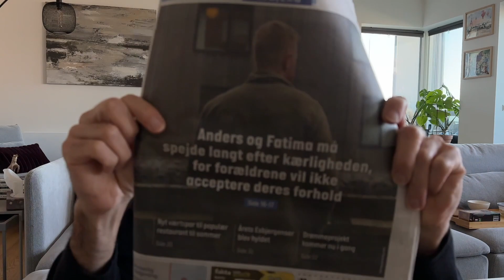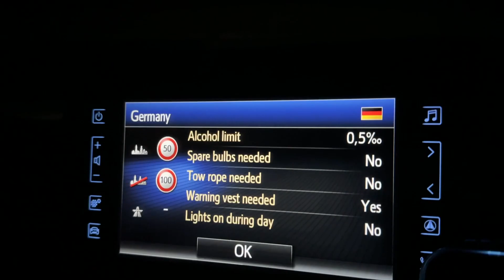از فیلم برداری تا برنامه یهویی هامبورگ | ولاگ روزانه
یک روز خیلی معمولی رو شرو کردیم ولی به جاهای هیجان انگیزی ختم شد..